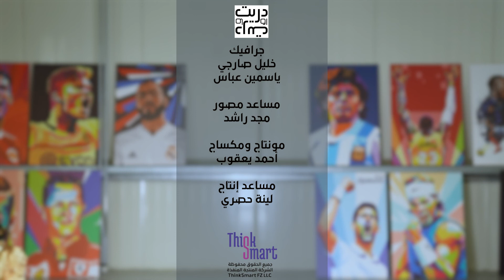ناكاتا يصنع التاريخ مع محاربي الساموراي و ذئابِ روما.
في "دَريت أو مَا دَريت".
تابعوا الحلقات يوميا على إم بي سي أكشن
Talking about Hidetoshi
Asian winner of “All Time Legend” & his  Scudetto with Roma in 2001